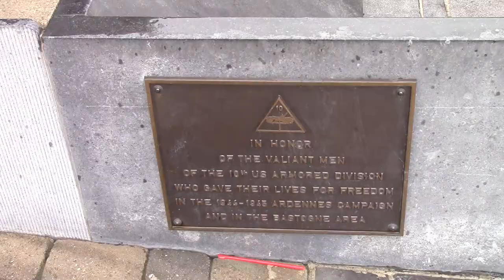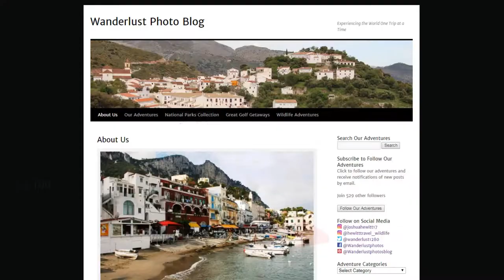A Day in Bastogne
Come with us as we tour some of the American war memorials in Bastogne, Belgium.  Bastogne was the site of a major military engagement between US and German forces during WWII, in what has become known as the Battle of the Bulge.